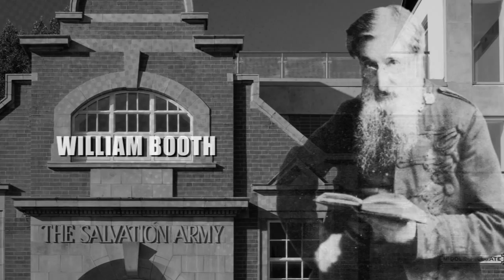Prevail - District Assembly 2010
A look at some influential people who chose to press forward amidst opposition, obstacles, and interferences -  and PREVAIL.